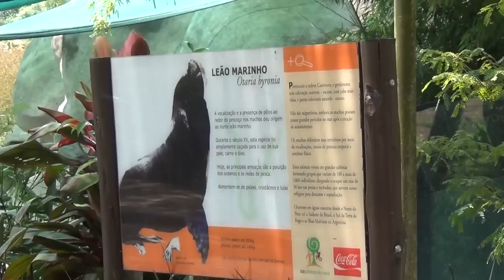Zoológico de SP - Leão Marinho - 02Nov2011 - HD 1080p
Leão Marinho